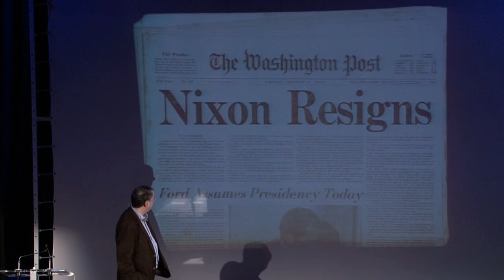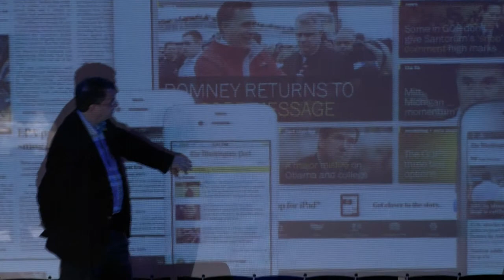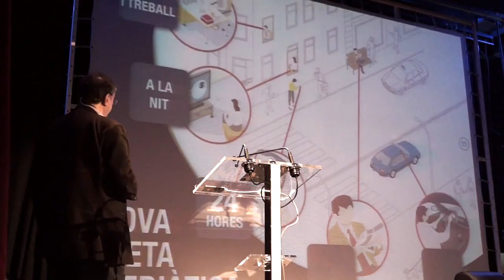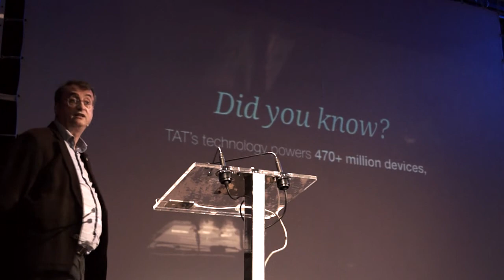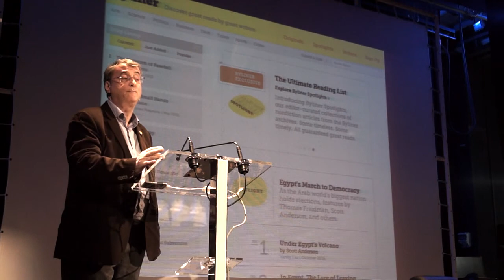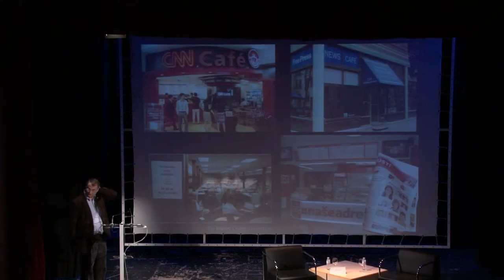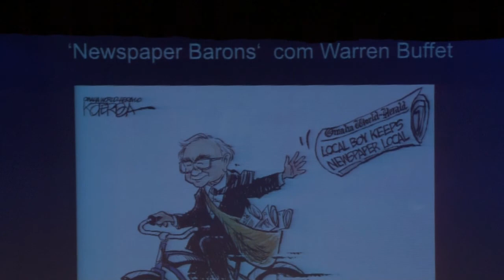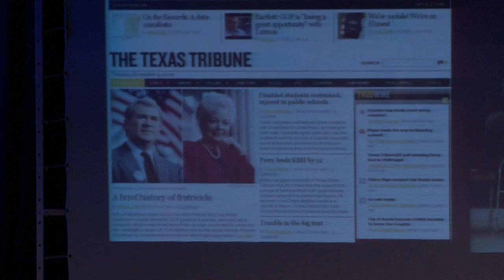Jornades Breyting: El futur i reptes del periodisme (Vicent Partal)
Conferència de Vicent Partal (Periodista i Director de Vilaweb) a Vidreres durant les Jornades Breyting 2014.